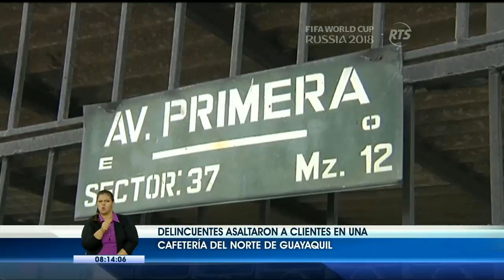Una cafetería fue asaltada en el norte de Guayaquil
Los presuntos delincuentes hurtaron las pertenencias de los comensales

Las autoridades informaron que ya se encuentran tras las pistas de los presuntos antisociales. Los sujetos se hicieron pasar como clientes.